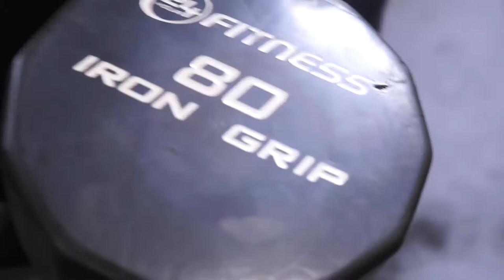Secrets To A BIG Chest! | Natural Men's Physique Bodybuilder | Full Workout